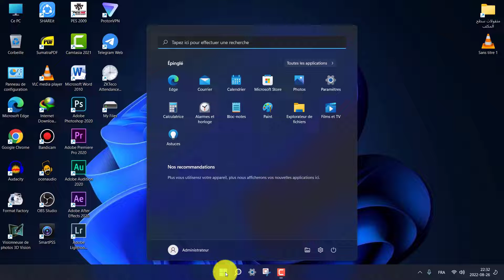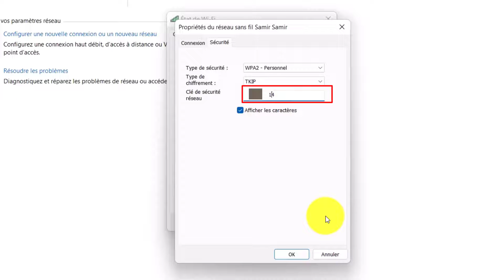إظهار كلمة سر الوايفاي على ويندوز 11